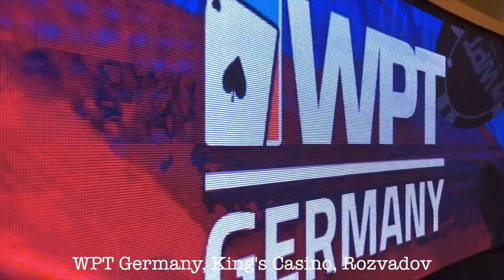Catching Up with Caitlyn | Around the World with Alex